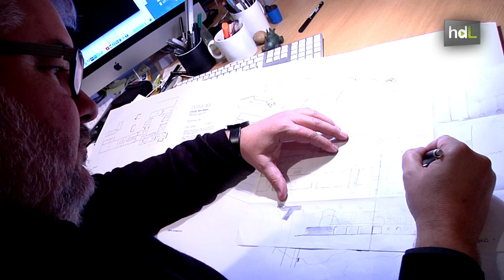HDL Carlos Pedraza, vida y obra de diseño bajo el techo de una de las 20 mejores ideas del mundo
Carlos Pedraza, natural de la Línea de la Concepción (Cádiz), recibió en 2013 un importante reconocimiento: el Interior Design de Nueva York eligió uno de sus proyectos como una de las 20 grandes ideas del mundo. Se trata de ala antigua fábrica de textil en el sevillano barrio de Nervión que el arquitecto convirtió en su casa y estudio. Es uno de los últimos logros de este andaluz especializado en convertir antiguos espacios industriales en hogares cálidos y modernos, adaptados a las últimas tendencias de la arquitectura y del diseño de interior y al modo de vida de sus habitantes.